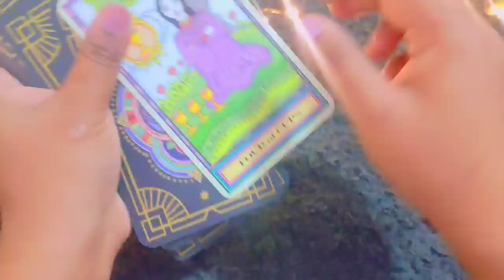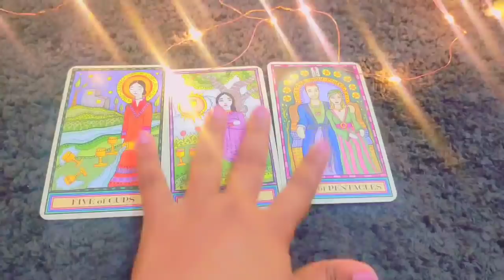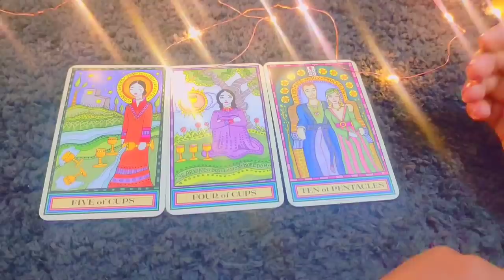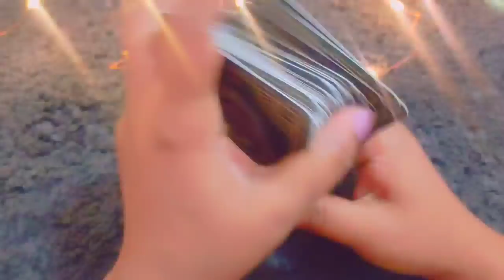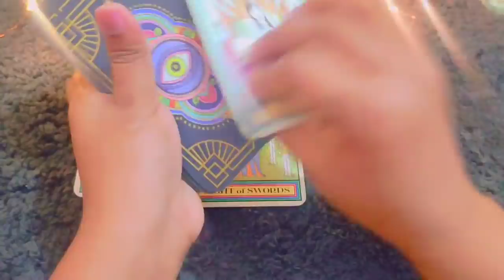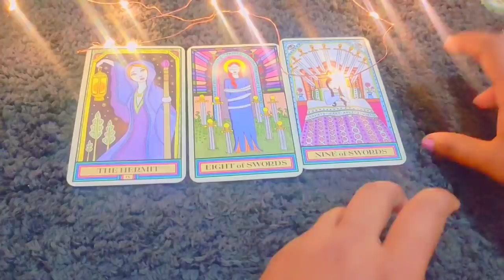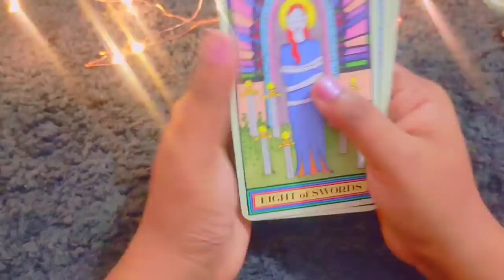उनके दिल में आपके लिए क्या हैं choose one Number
Tarot card reading in Hindi, 🧿 उनके दिल में आपके लिए क्या हैं, choose one Number, चुने एक नंबर

Card 1🌹 02:22
Card 2🌹 07:22